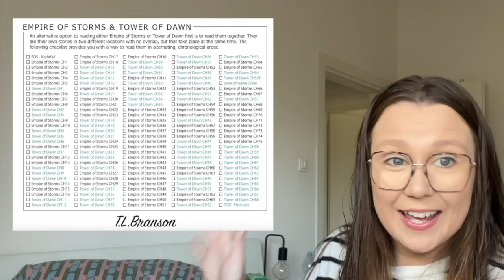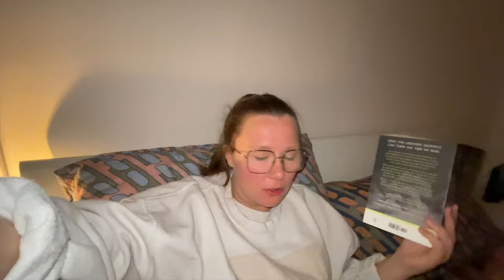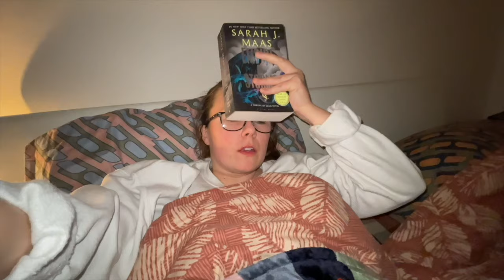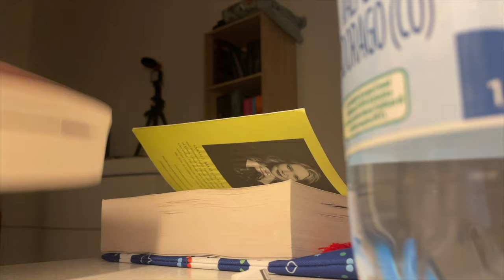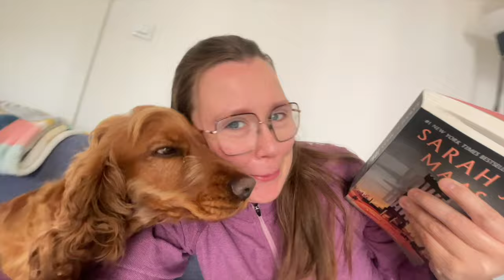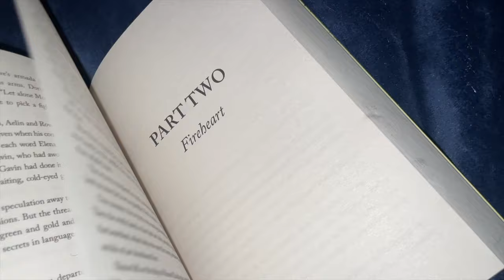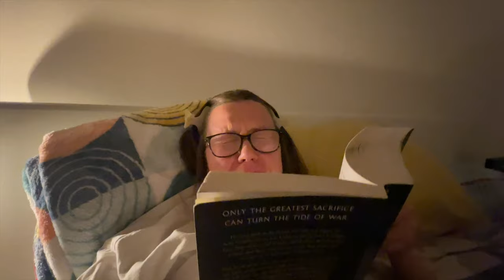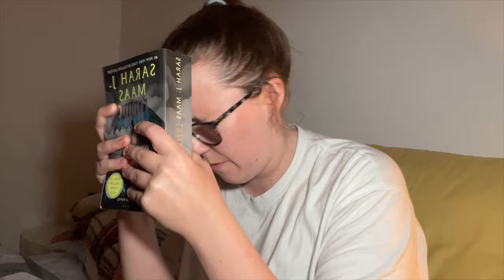Throne of Glass | The Tandem Read | Is it worth it??? | Reading Vlog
Hi all and welcome to or back to the channel! Today's video documents the tedious read of ThroneofGlass Tandem Read of Empire of Storms and Tower of Dawn ... was it worth it? You'll have to just watch and see!
Please let me know your experience in the comments below and we can chat all things BOOKS!

For all things KTG and Albert follow @AKTGproduction  and @ktgire on YouTube and instagram!

There is no plan but keep your head in the clouds but always land on your feet! ☁️